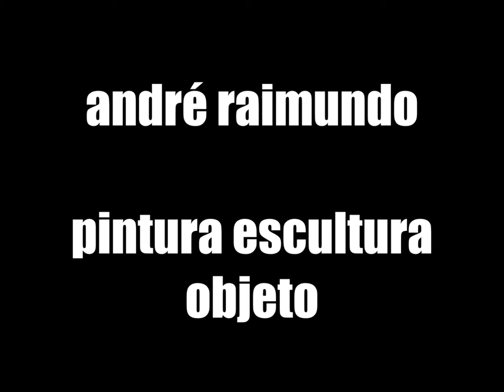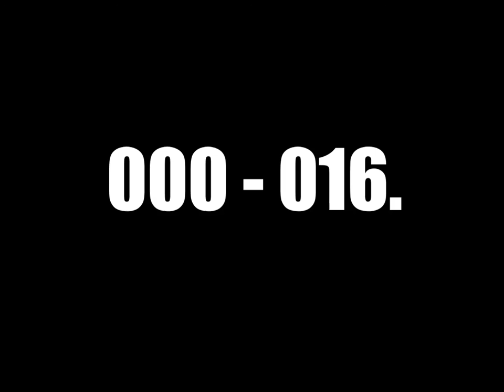andré raimundo - pintura/escultura/objeto - 000 - 016.